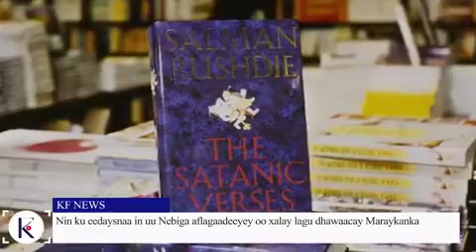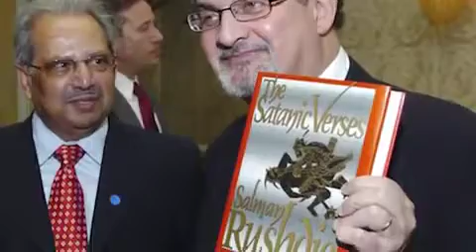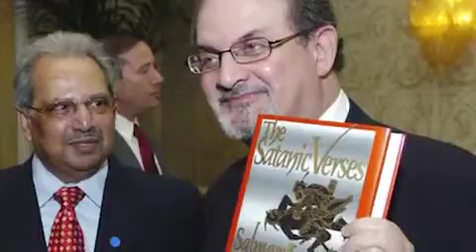Nin ku eedaysanaa in uu nabiga aflagaadeeyaye oo xalay lagu dhaawacay maraykanka